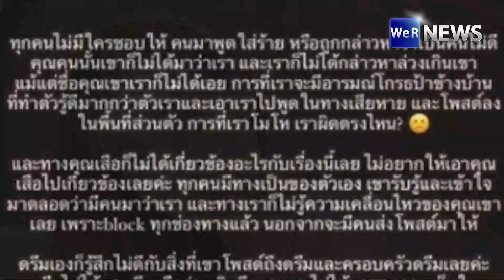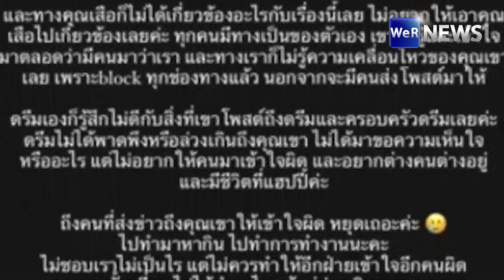ดรีม อดีตแฟนเสือ ฟาดเดือด! กานต์ วิภากร "มนุษย์ป้าข้างบ้าน"